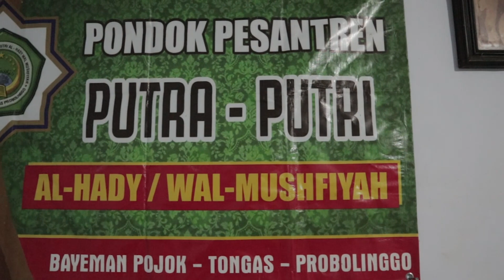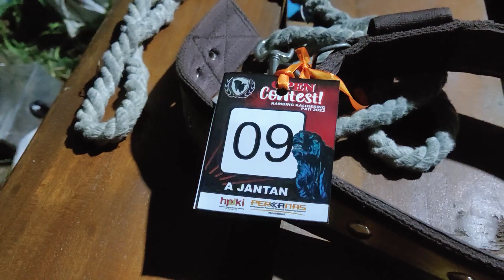KAMBING KONTES "SATRIA" DI LINGKUNGAN PONDOK PESANTREN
Ust Syamsudin : 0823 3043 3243

for bussiness
Jendral Tani : 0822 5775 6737